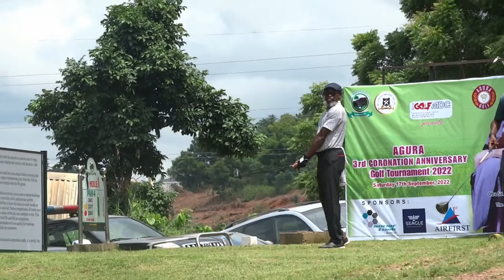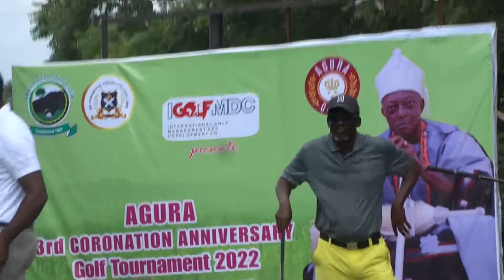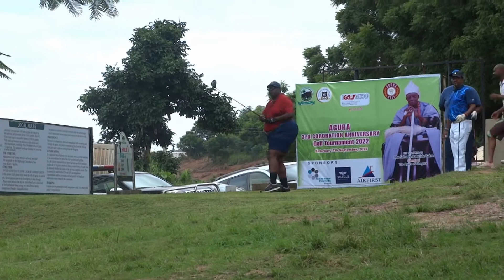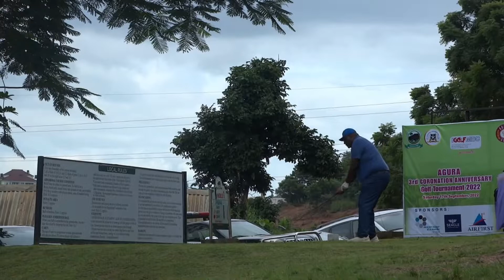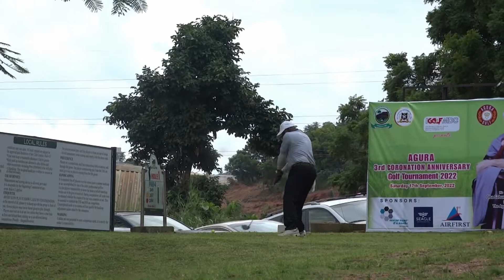AGURA 3RD CORONATION ANNIVERSARY GOLF TOURNAMENT 2022 VIDEO 1